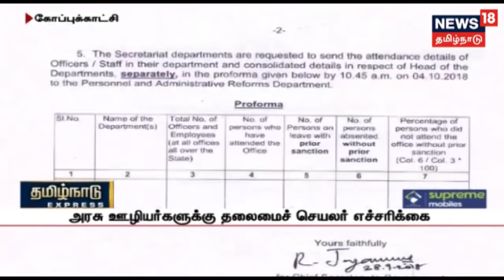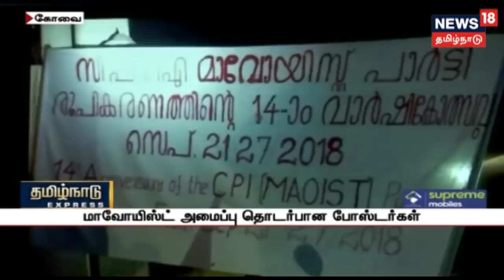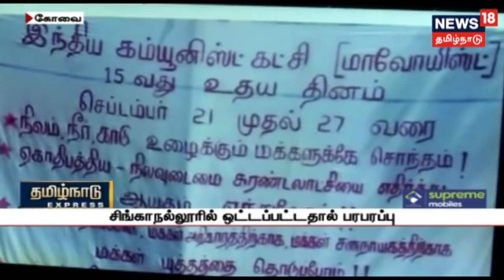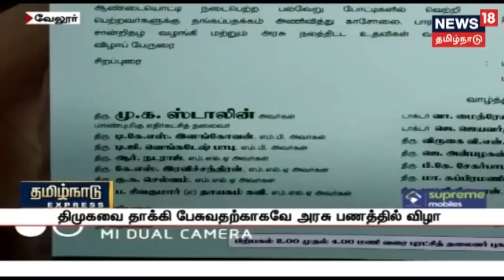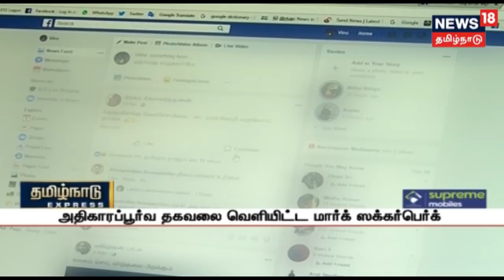மணல் கடத்தல் சோதனைக்கு சென்றபோது வட்டாட்சியருக்கு நேர்ந்த பரிதாபம்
மணல் கடத்தல் சோதனைக்கு சென்றபோது ஜீப் டயர் வெடித்து விபத்து ஏற்பட்டதில் விராலிமலை வட்டாச்சியர் பார்த்திபன் பரிதாபமாக உயிரிழந்தார் - - இது குறித்த கூடுதல் தகவல்களை தருகிறது நியூஸ் 18 தமிழ்நாடு